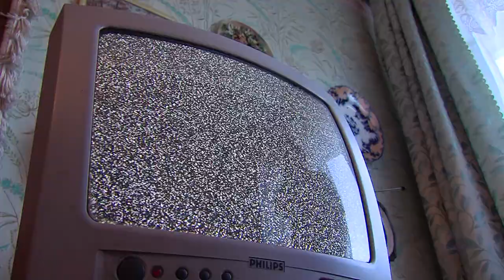Подключение цифрового телевидения. 17.06.19